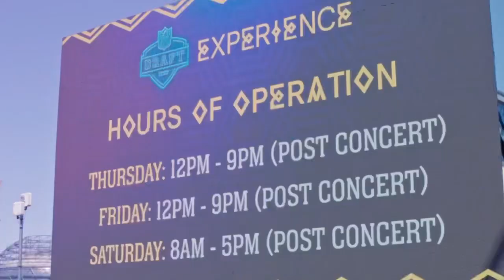Insane Impact | 2022 NFL Draft Video